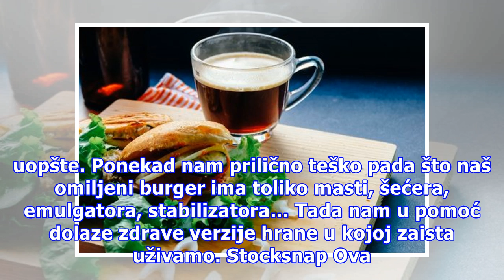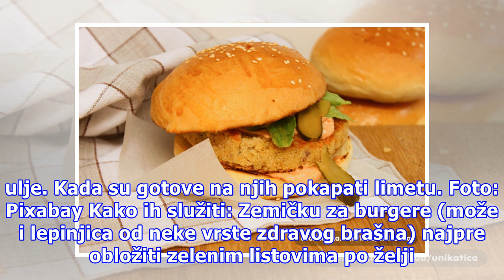Omiljena hrana na zdrav način – vege burger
Svi mi volimo brzu hranu, ali s obzirom na to da se najveća količina nezdravih stvarčica nalazi upravo u fast food proizvodima trudimo se da ih izbegavamo ili ne jedemo uopšte. Ponekad nam prilično teško pada što naš omiljeni burger ima toliko masti, šećera, emulgatora, stabilizatora… Tada nam u pom...